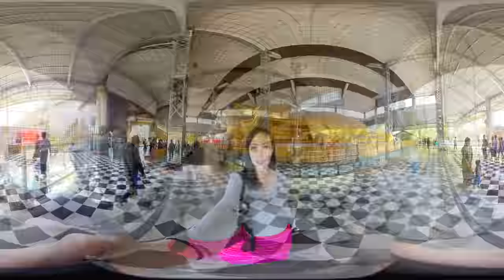[VR360] Day2/4 เที่ยวพม่า Myanmar: ขึ้นเหนือไปเมือง BAGO ที่คนไทยเรียกว่าเมืองหงสาวดี วังบุเรงนอง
[VR360] Day2/4 เที่ยวพม่า : Myanmar ขึ้นเหนือไปเมือง BAGO (พะโค) ที่คนไทยเรียกว่าเมืองหงสาวดี
วันที่ 2 :
เที่ยวเมืองหงสาวดี : ขึ้นเหนือไปเมือง BAGO ที่คนไทยเรียกว่าเมืองพะโค ต่อด้วยย่างกุ้งไชน่าทาวน์
00:00 - นัดรถ 7.30 น. รับจากโรงแรม City Star Hotel
00:00 - Taukkyan War Cemetery สุสานสงครามเทาเกียน ทางเหนือของเมืองย่างกุ้ง
00:31 - Kyaik Pon Pagoda เมือง Bago วัดเจดีย์ไจ๊ปุ่น (พระสี่ทิศ) เมืองหงสาวดี (พระพุทธรูปขนาดใหญ่มาก 4 องค์ หันหน้าสี่ทิศ) อายุกว่า 500 ปี
02:36 - Shwe Thar Lyaing Image พระพุทธไสยาสน์ชเวตาเลียว (พระนอนชเวตาลียง, พระนอนยิ้มหวาน) ซื้อบัตรค่าเข้าได้ทุกที่ในเมืองบาโก ราคา 10,000 จัต ที่วัดนี้
04:23 - Naungdawgyi Myathalyaung Reclining Buddha พระนอนนองดาวจี มย่ะตาเลียง
04:52 - Kyah Khat Wian Kyaung Monastery ทำบุญตักบาตรโรงเรียนสงฆ์ (วัดไจค์ไวน์,วัดไจ๊คะวาย) ต้องไปให้ทันก่อนเที่ยง
07:41 - Shwe Maw Daw Pagoda พระธาตุมุเตา (เจดีย์ชเวมอดอ)
10:38 - Kambawzathardi Golden Palace พระราชวังบุเรงนอง หงสาวดี
15:30 - Mahar Zedi Pagoda มหาเจดีย์ ฐานเป็นรูปทรงปิรามิด 8 เหลี่ยม
17:52 - รถพาเรามาส่งกลับโรงแรม City Star Hotel Yangon ต่อด้วยเที่ยวด้วยตัวเองอิสระ
17:52 - Rangoon Tea House รังกูนทีเฮาส์ (ร่างกุ้ง) ย่างกุ้ง
19:58 - Sule Pagoda Area, Yangon เดินเล่นย่านเจดีย์สุเล ในย่างกุ้ง
20:29 - Yangon Chinatown (Tayoke Tan) ตลาดย่างกุ้งไชน่าทาวน์ ย่านคนจีนที่คึกคักที่สุดในยามค่ำคืน
21:59 - Guanyin Gumiao Temple วัดเจ้าแม่กวนอิม อยู่ริมถนน Maha Bandoola ในไชน่าทาวน์
​​​​​​​23:11 - Yangon Street Food Night Market ตลาดนัดกลางคืน สตรีทฟู๊ด ถนนคนเดิน Strand Road ริมแม่น้ำย่างกุ้ง

มิงกะลาบา เที่ยวพม่า ทริปแสวงบุญไหว้พระ : เมืองย่างกุ้ง-สิเรียม-หงสาวดี และจุดท่องเที่ยวยอดฮิต 4 วัน 3 คืน
Mingalaba Myanmar : Yangon-Thanlyin (Syrium)-Bago and popular tourist attractions

16-19 กุมภาพันธ์ 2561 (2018)
มาพม่าครั้งแรกในชีวิต
- มีวัดให้เที่ยวเยอะมาก นักท่องเที่ยวนิยมมากราบไหว้ ขอพร เสริมดวง
- สำหรับนักท่องเที่ยวต่างชาติเช่นเราๆ วัดในพม่าบางวัดเข้าฟรี บางวัดเสียเงิน พิเศษสุดที่เมือง Bago ต้องซื้อตั๋วเข้าชมแล้วพกตั๋วเที่ยวได้ทั้งเมือง
- เน้นว่าควรสวมรองเท้าแตะตลอดทริป เพราะทุกวัดต้องถอดรองเท้าตั้งแต่หน้าประตูวัด ไม่ควรใส่รองเท้าราคาแพงหรือถอดยากค่ะ
- ครั้งนี้เช่ารถยนต์จาก M Services พร้อมคนขับ+ไกด์พูดอังกฤษ เพื่อทัวร์พม่าแบบอิสระ รถนั่งสบายแอร์เย็น ไกด์ตัวใหญ่ใจดี  ถึงลูกทัวร์จะแยกเดินกันคนละทิศ ไกด์ก็ไม่ว่า ตามหาจนเจอก่อนกลับทุกที่
- โดยเราแจ้ง M Services ก่อนเดินทางว่าเราจะให้พาทัวร์เส้นทางย่างกุ้ง-หงสาวดี-สิเรียม เช้า-เย็น 4 วัน วางแผนแบ่งโซนเที่ยววันละเมือง หรือจุดที่ใกล้กัน วันแรกมารับที่สนามบิน วันถัดไปนัดรับที่โรงแรมแต่เช้า วันกลับให้ส่งที่สนามบินด้วย (แจกแพลนเที่ยวตามตารางใน Blog)

แจกฟรีคูปองส่วนลดเที่ยวต่างประเทศ
Agoda.com : จองโรงแรม ที่พักราคาถูก จ่ายที่ 7-11
Booking.com : จองที่พัก ไม่มีค่าธรรมเนียมการจอง
จองตั๋วเครื่องบินราคาถูกทั่วโลก Ynotfly MiramarGroup WonderfulPackage
โปรเที่ยวไต้หวัน ถูกที่สุด